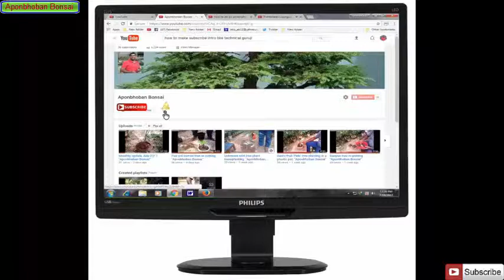How to grow Pineapple cutting - "Aponbhoban Bonsai"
How to grow Pineapple cutting -